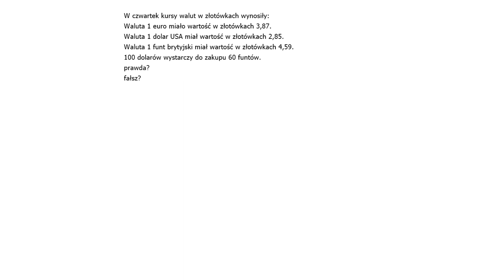W czwartek kursy walut w złotówkach wynosiły: (...) 100 dolarów wystarczy do zakupu 60 funtów.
W czwartek kursy walut w złotówkach wynosiły:
Waluta 1 euro miało wartość w złotówkach 3,87.
Waluta 1 dolar USA miał wartość w złotówkach 2,85.
Waluta 1 funt brytyjski miał wartość w złotówkach 4,59.
100 dolarów wystarczy do zakupu 60 funtów.

Seria prawda i fałsz jest skierowana do uczniów szkoły podstawowej i szkoły średniej.